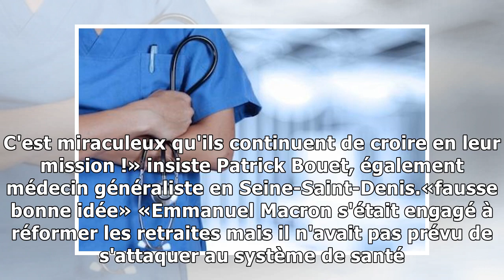Santé : un système «à bout de souffle» pour l'Ordre des médecins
Par  Le Figaro.fr Mis à jour le 29/04/2018 à 12:28 Publié le 29/04/2018 à 11:48 Patrick Bouet, président du conseil national de l'Ordre des médecins, demande au gouvernement «une réforme globale» du s...